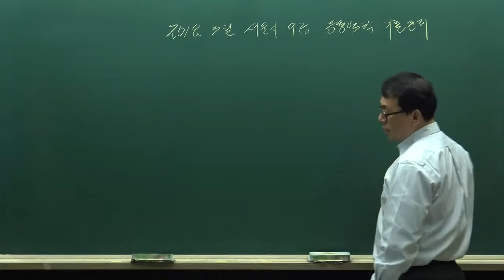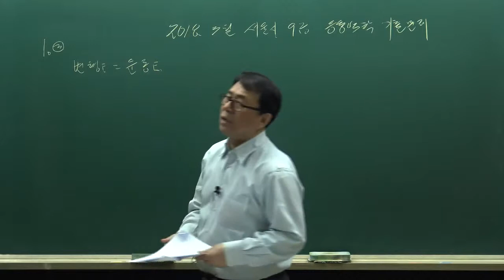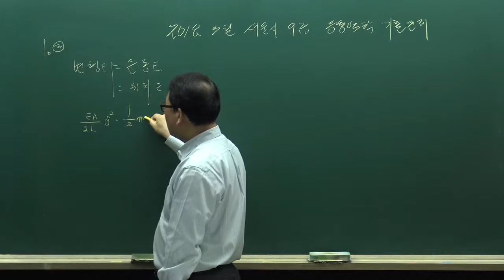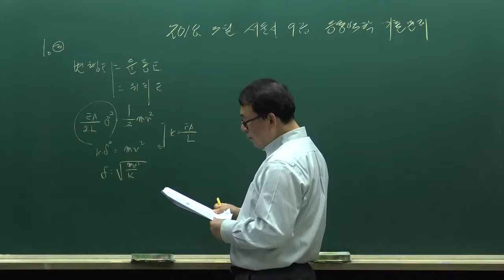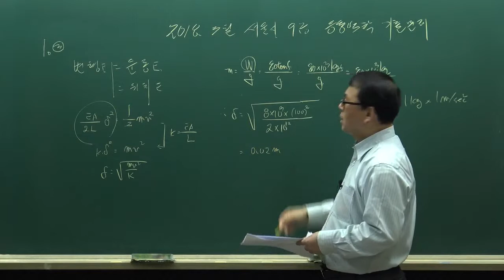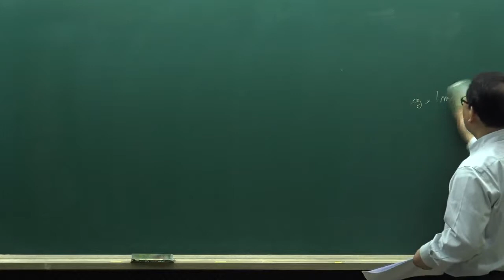[9급 토목직공무원] 2018 서울시 응용역학 기출문제 해설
2018년 3월에 시행된 서울시 토목직공무원 전공과목 '응용역학' 해설특강입니다.
국내 최고 토목직 전문 장성국 선생님만의 명쾌한 풀이과정!